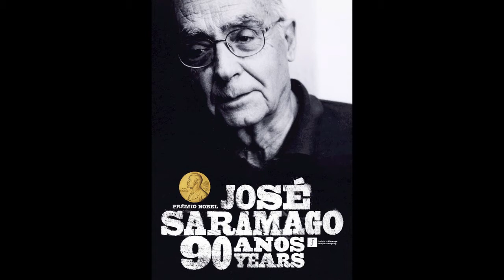casa da musica 24 novembro 2012